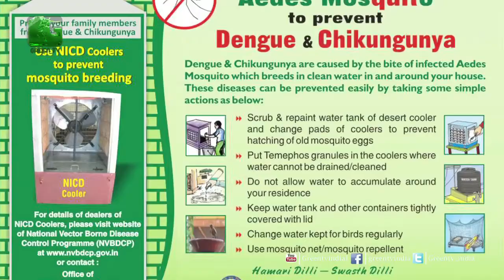ऐ भाई जरा देख के चलों’ गाने के द्वारा लोगो को जागरूक करेगी दिल्ली नगर निगम On Green TV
दिल्ली नगर निगम ने गंदगी को दूर करने और डेंगू मच्छर से बचाव के लिए, लोगों के बीच जागरुकता लाने का एक नया तरीका अपनाया है...दक्षिण नगर निगम ने ‘ऐ भाई जरा देख के चलों’ गाने से लोगों को बीमारियों से सचेत करना शुरु करेगा...दरअसल ‘ऐ भाई जरा देख के चलों’ गाने की धुन पर नगर निगम एक गाना तैयार किया है,,जिसमें गंदगी और मच्छर से होने वाली बीमारी से जुड़ी चीजे होंगी...जिससे सभी वार्डों और गली..चौराहें में 300 ऑटो के जरिए.. इस गाने से लोगों के बीच जागरुकता फैलाने का काम करेगी